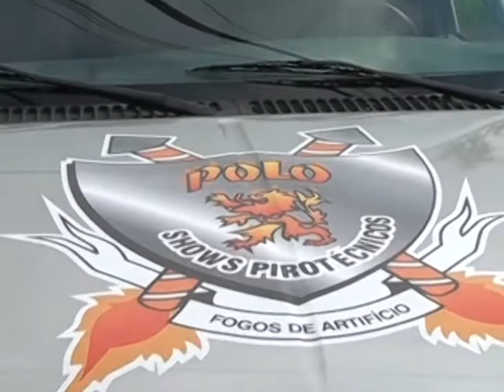CESAR POLO FOGOS BARRAQUINHAS DE SÃO JOÃO BATISTA PRUDENTÓPOLIS.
ENTREVISTA CESAR MASCARANHAS POLO FOGOS. PONTA GROSSA.
POR MAURICIO BOSAK.